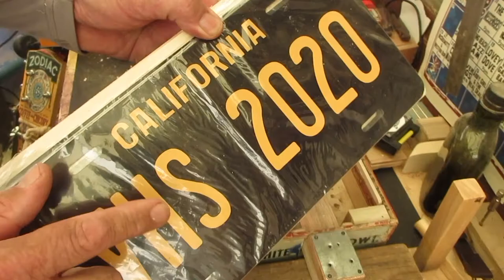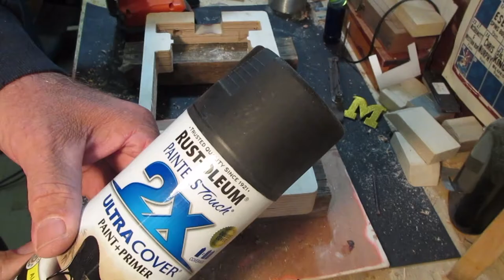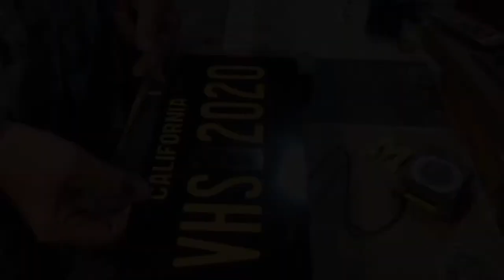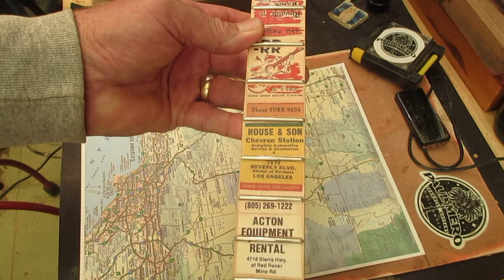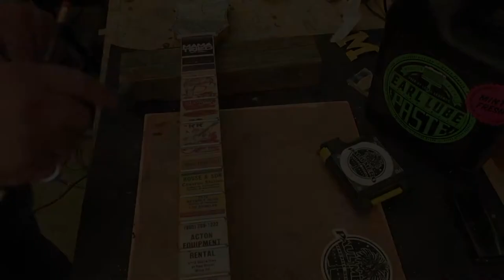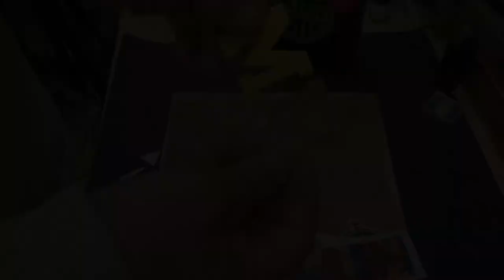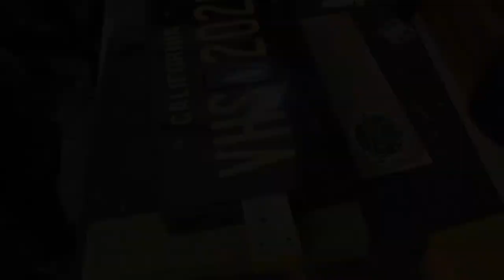Start to finish build of a license plate guitar for the Vasquez High School PTSO Fall Festival.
This episode is a start to finish build of a license plate guitar that will auctioned off at the Vasquez High School Fall Festival on Saturday October 19, 2019.

Shout out the Vasquez High School PTSO.   Thanks to the Mommies for all you do in support of the students of the Acton Aqua Dulce Unified School District.